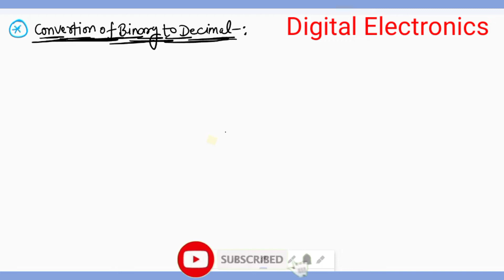Binary to Decimal conversion| Digital Electronics Number system 3rd semester|DE 3rd semester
studymegapoint_DigitalElectronics(DE)2022

Electrical 3rd semester course 👇👇👇👇👇👇

Live+Uploaded videos+PDF